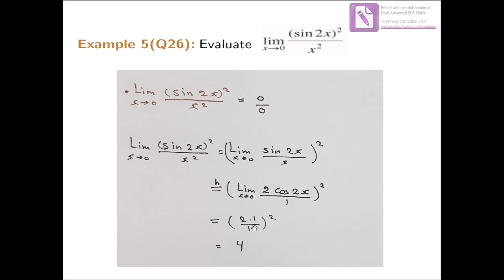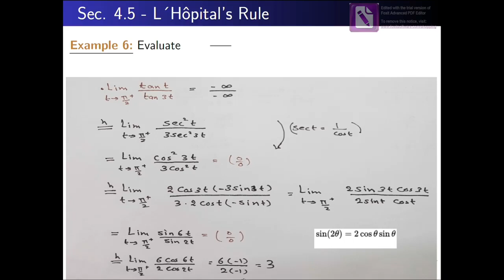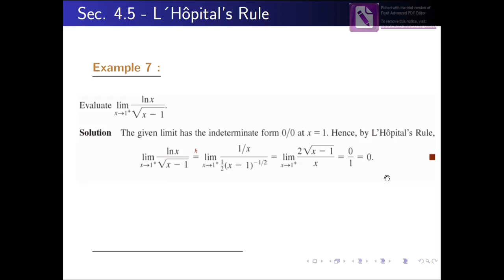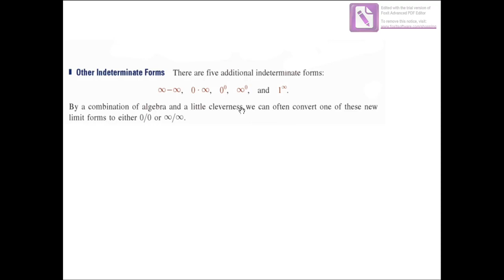Section 4.5: Limits Revisited - L’Hopital Rule Part(2)